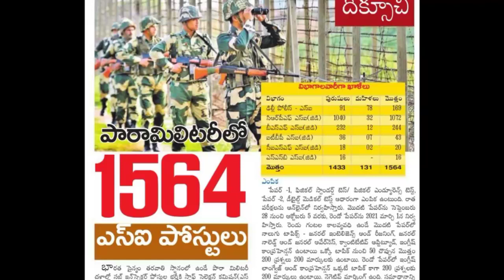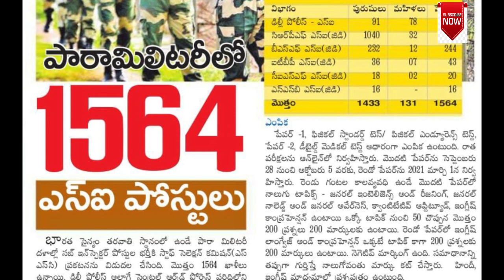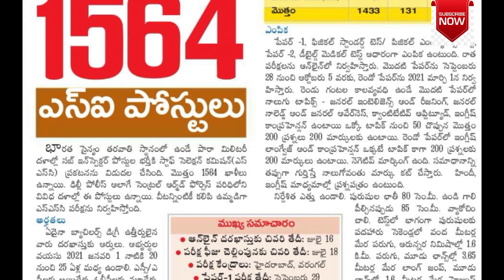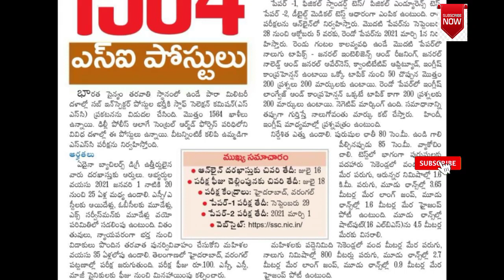SSC JOBS || Sub Inspector SI (SSC) job notification 2020//Last date 16/07/2020..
Sub Inspectore SI (SSC) job notification 2020.

👉ఎడ్యుకేషన్ కి సంబందించి లేటెస్ట్ Notifications, Jobs  updates
మరియు పూర్తి వివరాలను మీ Jb krishna ఛానెల్
మీకు అందిస్తుంది...
ఏవైన సందేహాలు ఉంటే కామెంట్ రూపంలో msg
పోస్ట్ చేయండి .
దీని వల్ల మీకు ఎలాంటి అమౌంట్ కట్ కావు..నా వేడియోస్ కొత్తవి వచ్చినపుడు మీకు మెయిల్ అలెర్ట్ వస్తుంది..మీకు సంబందినవి అయితే చూడొచ్చు..లేకుంటే వదిలేయొచ్చు..👆👆